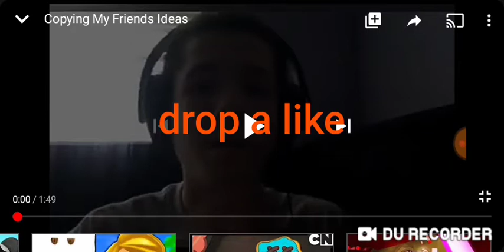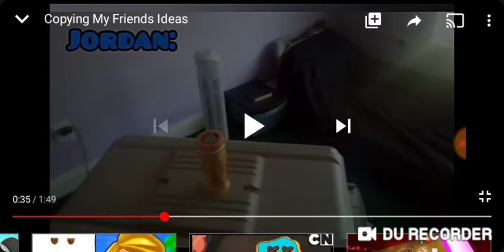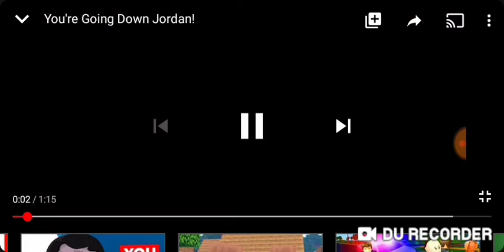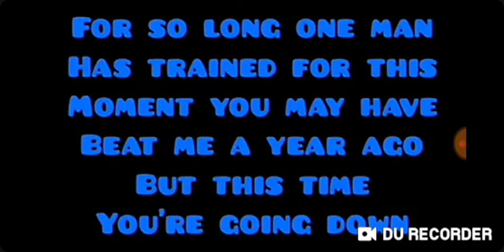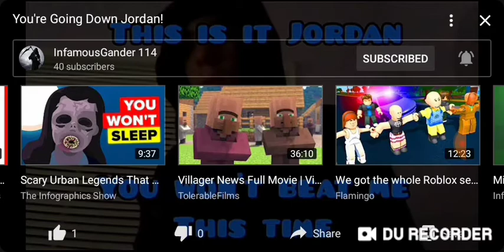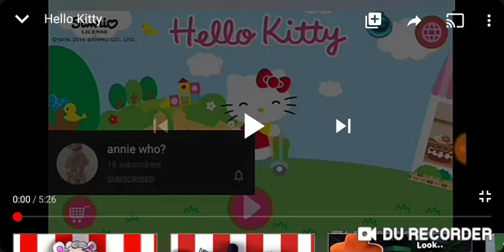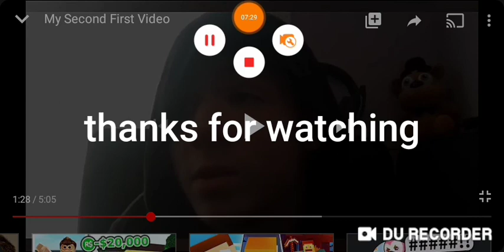Reacting to infamousgander